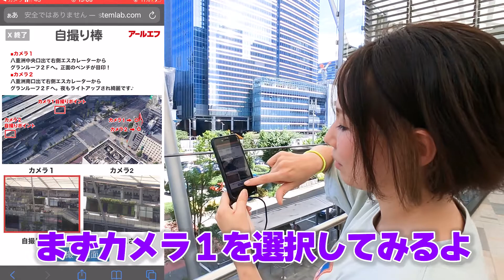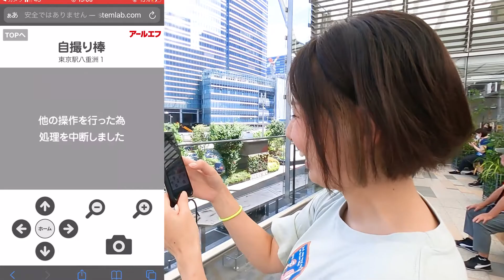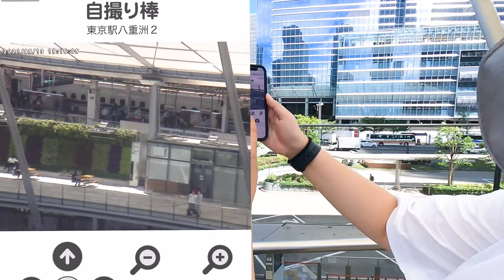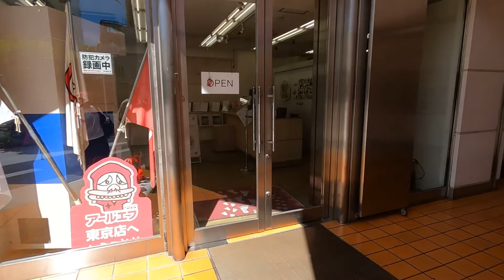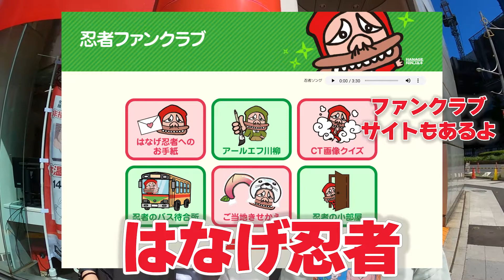【謎過ぎる】東京駅の八重洲口にある謎のQRコードを撮ってみた…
こんにちは。MONQSのYOUTUBEチャンネルです。

今日は、東京駅八重洲口に謎のQRコード看板があるとの情報を聞きつけ、早速調査してきました！広告看板に宣伝を書かずに、QRコードだけにしてしまうなんて…余程その先のページには魅力的な情報が待っているはずだっっ…その秘密を暴いてきましたので、ぜひ最後までご視聴ください〜！